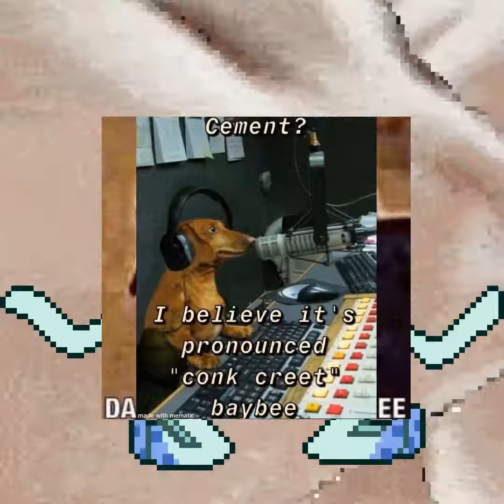la croix/catgirl can recycling center - orion's belt (nightcore AMV)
we have reached critical levels of transgender :3